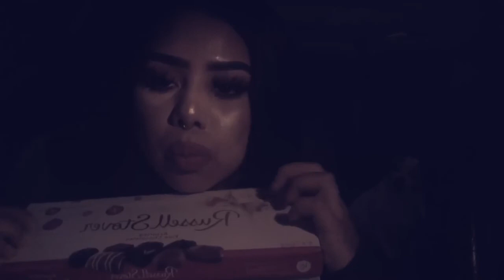ASMR MOST RELAXING HAIR BRUSHING IN THE RAIN (BITCHY ROLE PLAY)